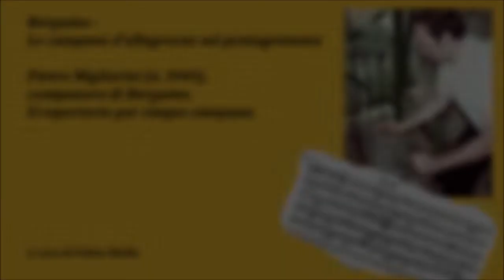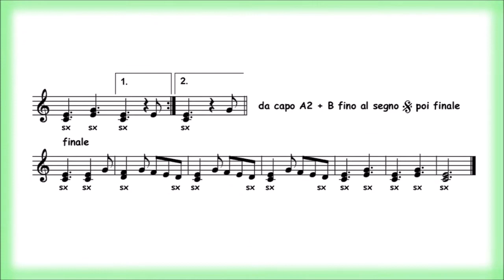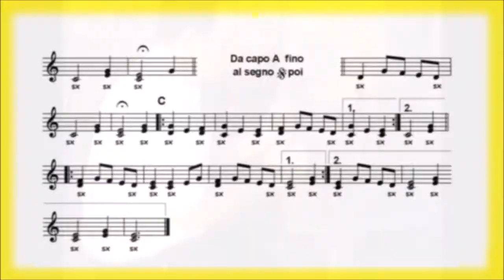Pietro Migliorini (Bergamo n. 1949). Le musiche d'allegrezza sul pentagramma, brani per 5 campane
Pietro Migliorini di Bergamo (n. 1949) suona alcune musiche per cinque campane sul campanile della parrocchiale di Lallio (Bergamo).
Videoregistrazione di Valter Biella del 9 settembre 1987.

Bibliografia:
V. Biella ( a cura di), Campane e campanari nella provincia di Bergamo, “Quaderni di ricerca n° 5”, A.R.P.A. Bergamo 1986.
V. Biella , I suoni delle campane , "Quaderni dell'Archivio della cultura di base n. 13", S.B.U. di Bergamo, Bergamo 1989.
V. Biella (a cura di), Ninì dé pèndóle - la musica delle campane a festa a Casnigo, “Quaderni Casnighesi n°7”, con DVD allegato, Amministrazione Comunale di Casnigo, 2008.

Discografia:
V. Biella, L'allegrezza, la tradizione delle campane a festa nella provincia di Bergamo, Meridiana, Bergamo 1994, compact-disc
V. Biella, Le campanine, la tradizione delle campane a festa nella provincia di Bergamo, eseguita su uno xilofono di vetro o metallo, Meridiana, Bergamo 1994, compact-disc.